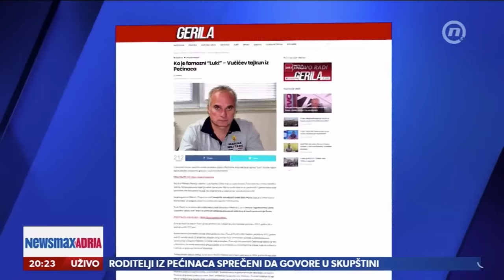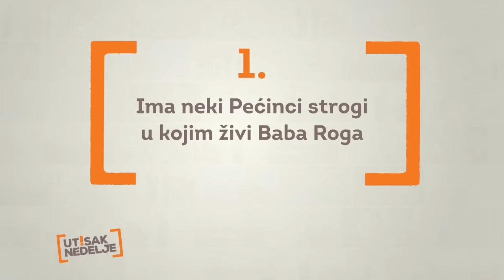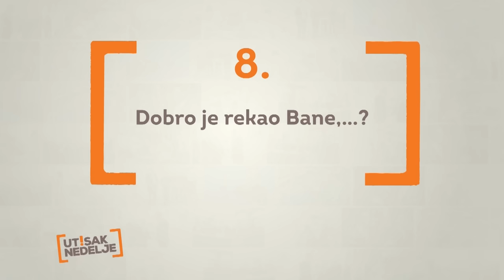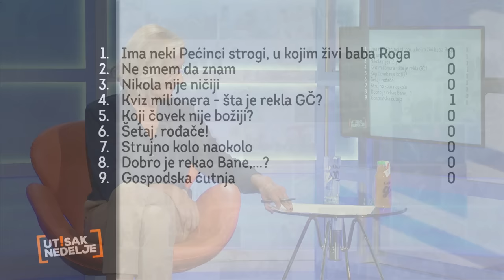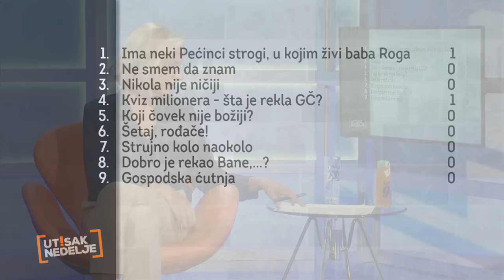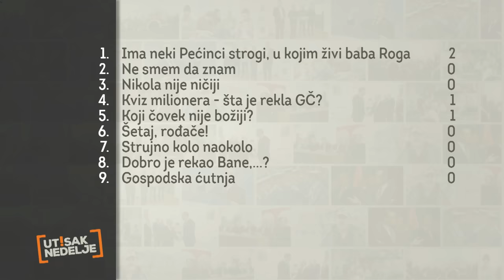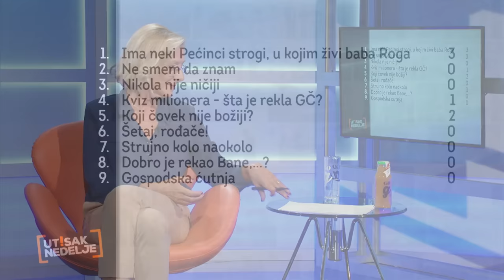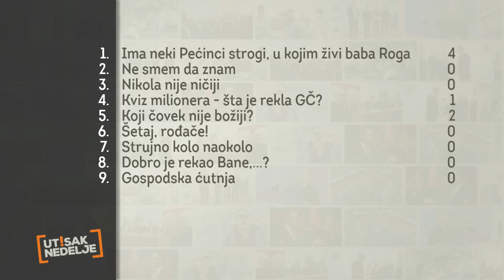Utisak Nedelje: Jelena Mihajlović, Marinika Tepić i Gojko Božović.